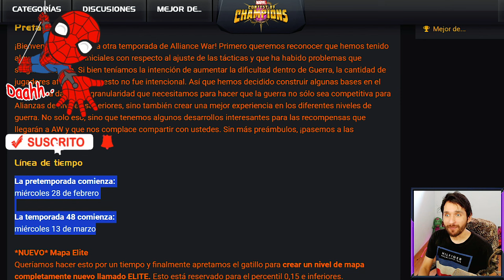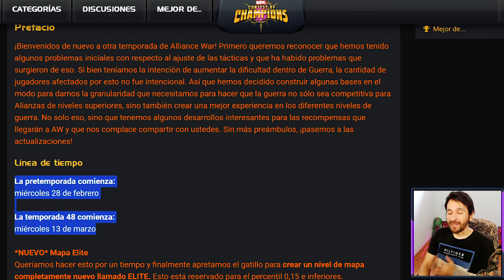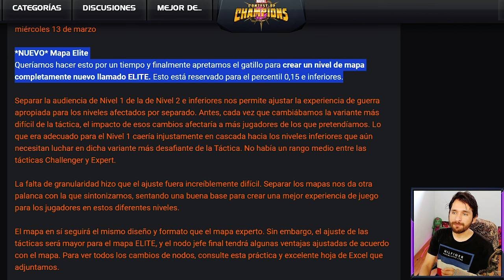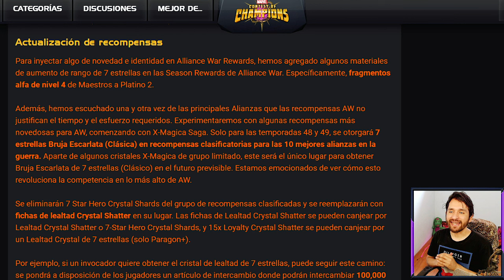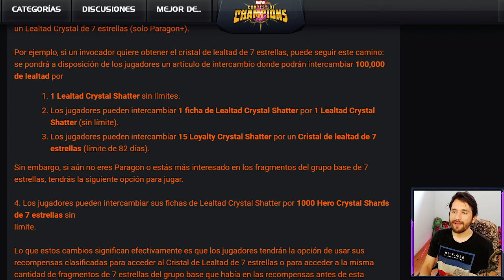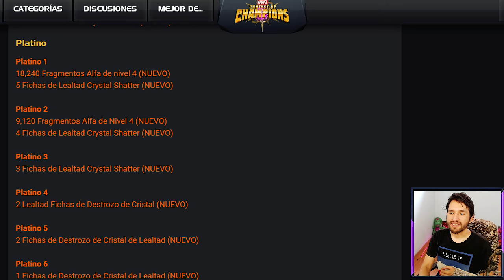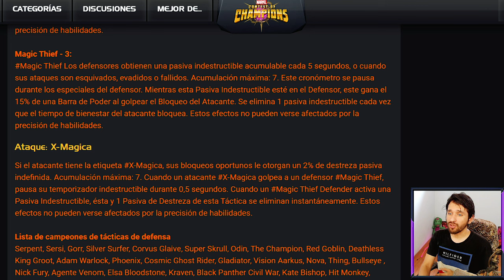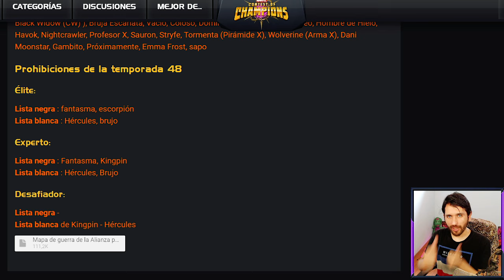BRUJA de 7⭐en NUEVA TEMPORADA y CAMBIO en RECOMPENSAS! | marvel batalla mcoc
aw temporada 48 , bruja escarlata de 7 estrellas